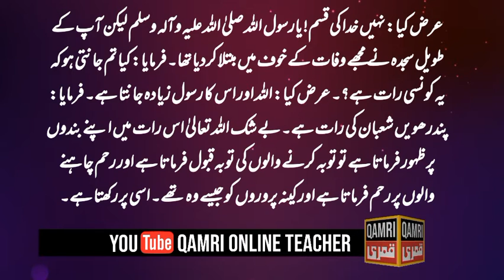Shab e Barat || شب برات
Shab e barat ki fazilat
shab e barat ki fazeelat